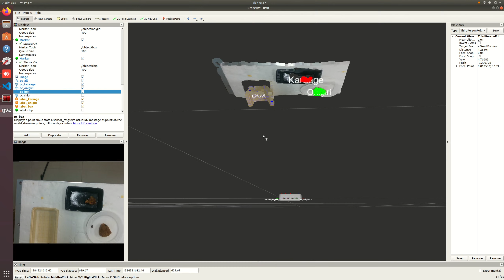Screencast from 2020年03月18日 17時53分21秒